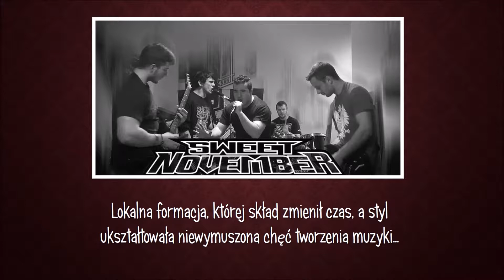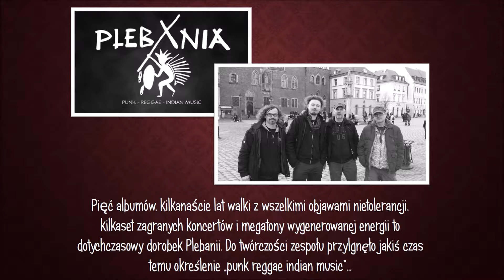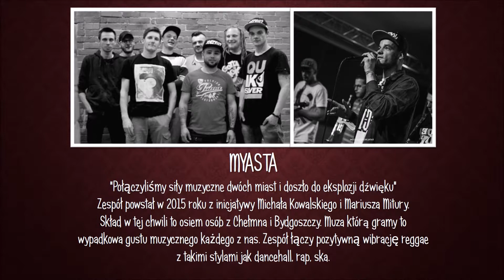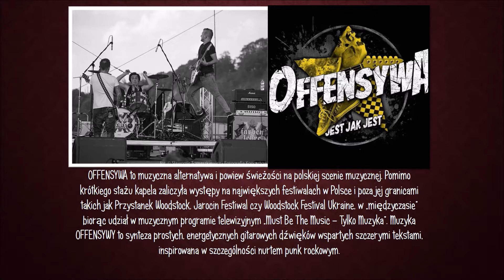zapowiedź Festiwal Dźwięków Wszelakich Zgrzytowisko 2017 Kulturalny Miłosław